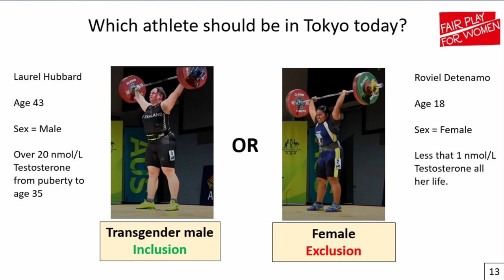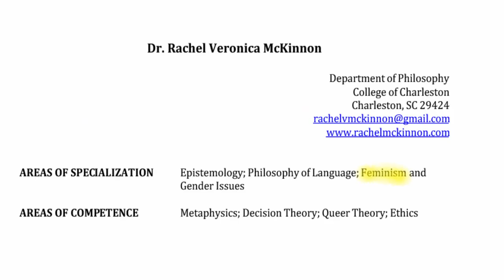She's a Boy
What do Lia Thomas, Laurel Hubbard and Rachel McKinnon all have in common?

From the new 6-song EP, "Sounding the Alarm," by Whistle, featuring Cat Cattinson.
Stream or download the entire EP at whistle.bandzoogle.com

Francis Aaron's latest video release, "Train Harder" is a hard-hitting, informative rap song on the same topic -- men cheating in women's sports leagues.